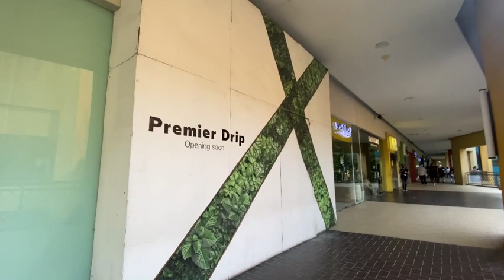SM MALL OF ASIA AND SM BY THE BAY WALK TOUR 2023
Want to send us gift?
Jocelyn Ando
Mendez Baesa Quezon City